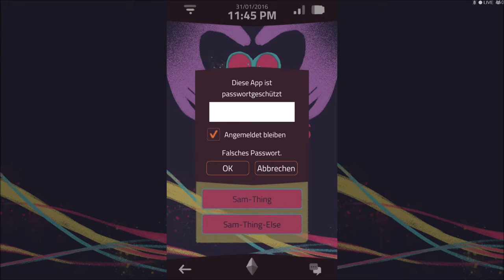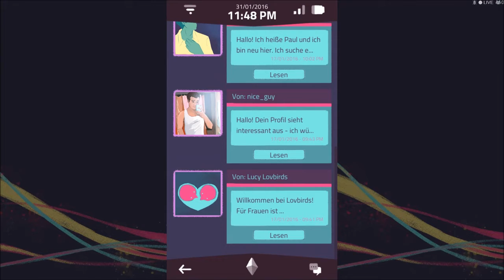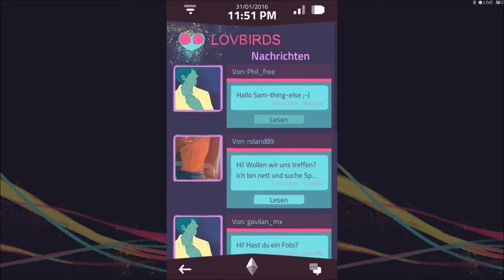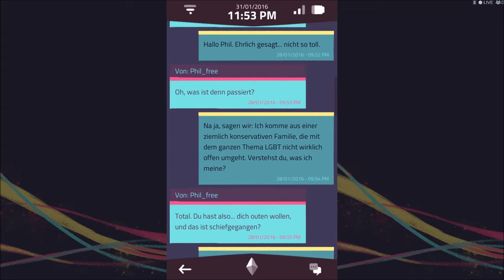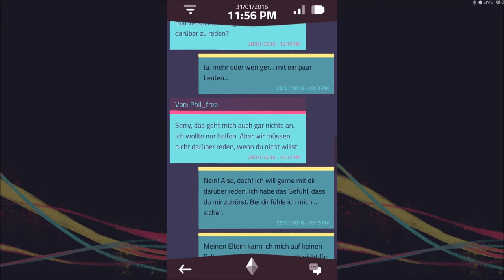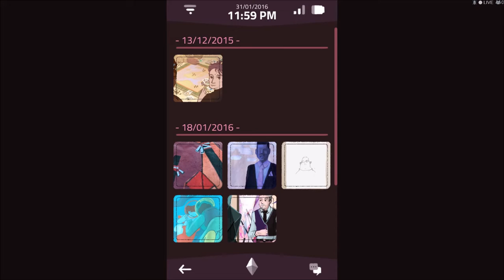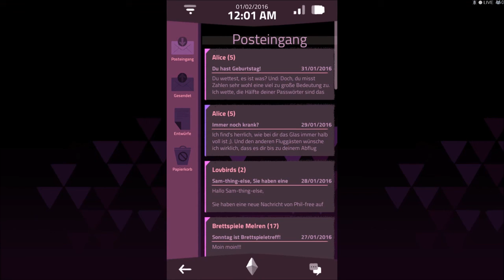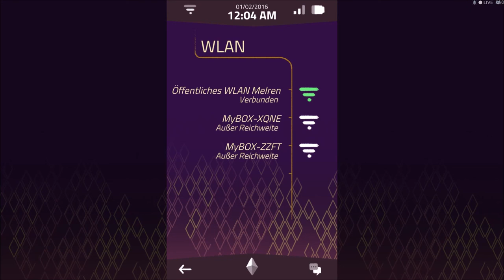A Normal Lost Phone: Das Outing #05 Lets Play Gameplay Deutsch PC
Stell dir vor, jemand hat sein Smartphone verloren und du hast es gefunden. In “A Normal Lost Phone” machst du dich auf die Suche nach der Identität des Besitzers. Welche Geheimnisse gibt das Telefon preis?

Du durchsuchst die Nachrichten, Fotos und Apps, um herauszufinden, wem das Telefon gehört. Schnell stößt du dabei auf Details aus dem Leben von Sam: Freunde, Familie, Liebesgeschichten - und manche Ungereimtheiten. Was ist bei der großen 18. Geburtstagsfeier passiert? Wohin ist Sam verschwunden?

Features
Eine packende Erzählung, die der Spieler intuitiv über das Interface eines “Smartphones” entdeckt.
Du spielst dich selbst. Grenzen zwischen Realität und Fiktion verschwimmen. “A Normal Lost Phone” stellt die Frage: Wenn du das Spiel weglegst, aber immer noch darüber nachdenkst, hast du dann wirklich aufgehört zu spielen?
Der Schreibstil ist realistisch und der Spieler fühlt mit den Charakteren mit. Schwierige Themen werden dabei nicht ausgespart.